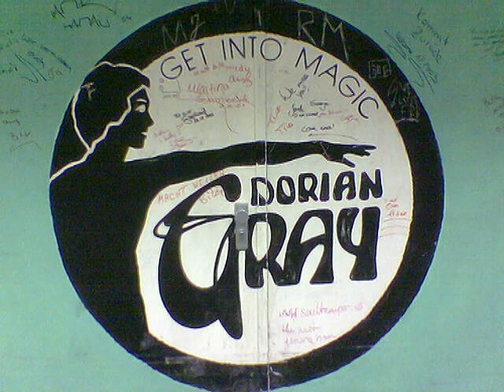All Roads Lead To The Dorian Gray - Classic Trance Mix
Early 90s trance classics

1. John Sferos - Trance Form
2. Naghachian - Magic Keys
3. Climax - The Stuff (Club Mix)
4. Temple of Light - Time Traveller
5. Never - Dripping Blue
6. Tronic II - What's Up
7. Paragon II - The Poets
8. Virus Inc. - Transfer To Vacuum
9. Paragliders - Oasis
10. Vernon - Sooner or Later (The Other Mix)
11. Energy 52 - Cafe Del Mar (Porte De Bagnolet Mix)
12. Renegade Legion - The Weeping Waste
13. Brainchild - Symmetry C
14. Syncroton - Deep Thought (Remix)
15. Mystic Force - Psychic Harmony